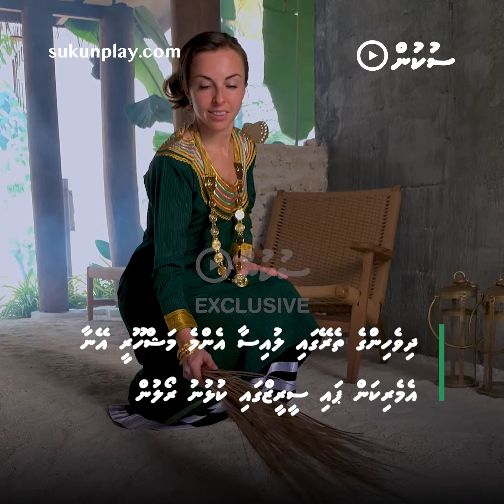Louisa Lytton in maldives for her Honeymoon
Louisa Lytton in maldives for her Honeymoon#maldives